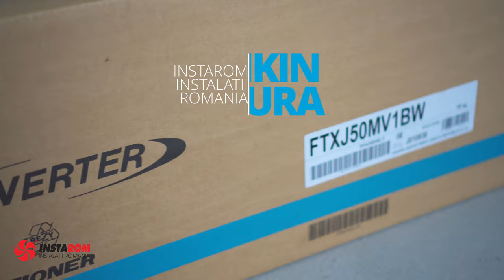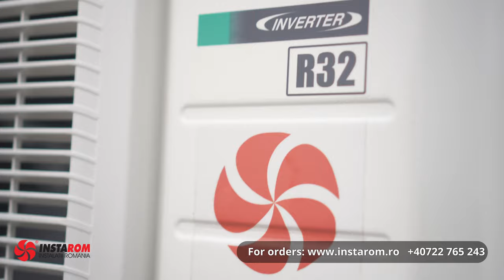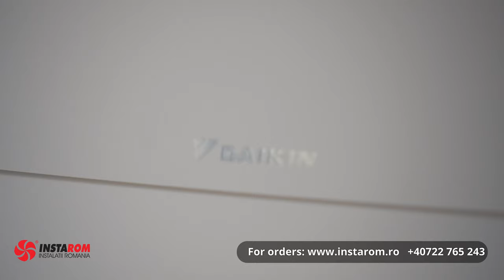Air conditioner DAIKIN EMURA White Inverter FTXJ50MW 18000 Btu/h | Installation and Design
This video shows the installation of an airconditioner of 18000 Btu/h (5 kW) DAIKIN EMURA, the codes of the units are FTXJ50MW + RXJ50M

What differentiates these air conditioners from the similar ones is the front panel design from the indoor unit, rewarded with design awards: German Design Special Award 2016, Good Design Award 2014, IF Design Award 2015, Reddot award 2014 winner
They are recommended where very high quality air conditioner is needed.

The DAIKIN EMURA Inverter are available in 8 models, 4 White and 4 Silver.
These are:
White Design
7000 Btu/h: FTXJ20MW + RXJ20M, 9000 Btu/h: FTXJ25MW + RXJ25M, 12000 Btu/h: FTXJ35MW + RXJ35M, 18000 Btu/h: FTXJ50MW + RXJ50M
Silver Design
7000 Btu/h: FTXJ20MS + RXJ20M, 9000 Btu/h: FTXJ25MS + RXJ25M, 12000 Btu/h: FTXJ35MS + RXJ35M, 18000 Btu/h: FTXJ50MS + RXJ50M

It is also available for multisplit, when you have two or more indoor units and a single outdoor unit.

Indoor air conditioning units have the same code for multisplit as in single split (monosplit)
The outdoor units compatible with these indoor units are: 2MXM40M, 3MXM40N, 2MXM50M9, 3MXM52N, 3MXM68N, 4MXM68N, 4MXM80N and 5MXM90N.

These air conditioners provide the necessary cooling or heating power for rooms from 10 square meters until 40-60 square meters.

Filmed by Instarom